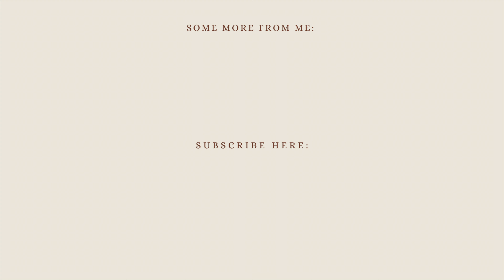THINNING AND TRANSPLANTING MARIGOLDS | PREPARING FOR DAY OF THE DEAD